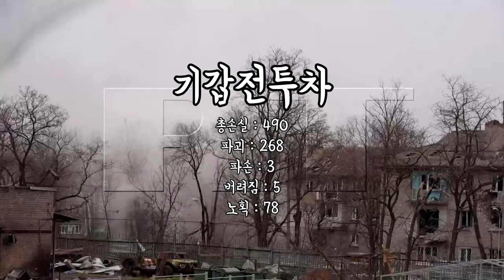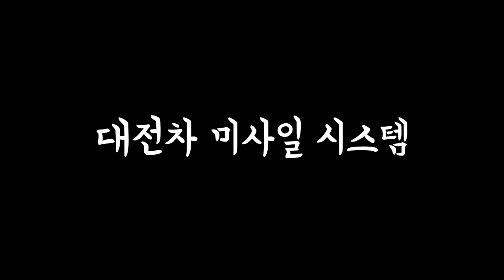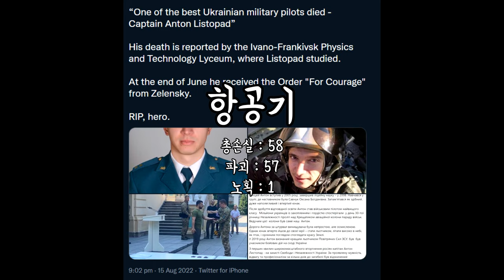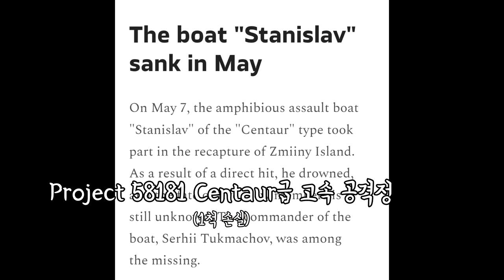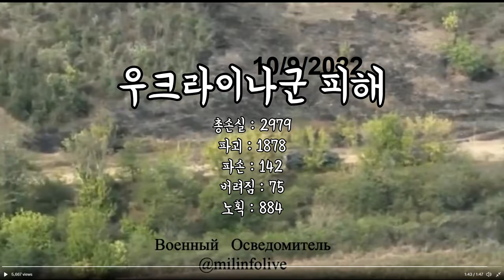우크라이나 전쟁 우크라이나군 장비 피해 정리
이전에 러시아 장비 손실량을 조사해보았습니다. 그래서 이번엔 우크라이나 장비 손실량을 확인해보았는데요. 사진으로 확인된 자료만 확인했습니다. 우크라이나군의 손실을 확인해보도록 하겠습니다. 장비의 종류까지 세세하게 나옵니다. 빠르게 보도록 하죠.